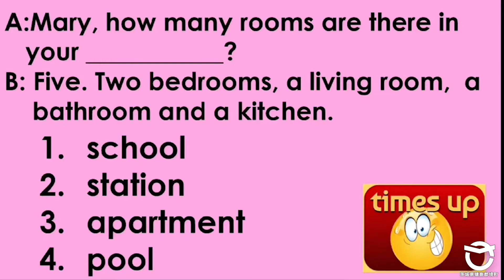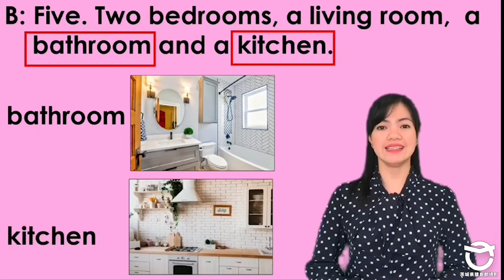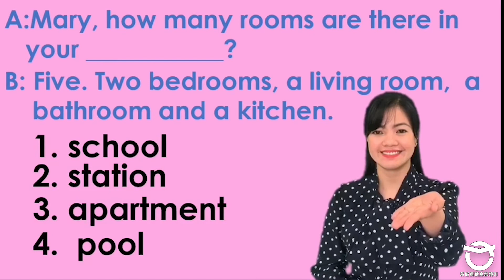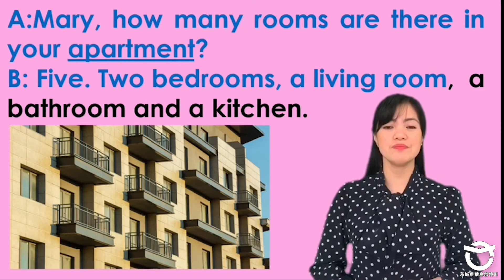Let's practice EIKEN level 4! #01 | 境町 英語 （英検4級）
This video is to aid Japanese students who wish to take and pass Eiken 4. Cliparts and vectors used in the video are from www.
freepik.com while the pictures of the parts of the house are from pexel.com